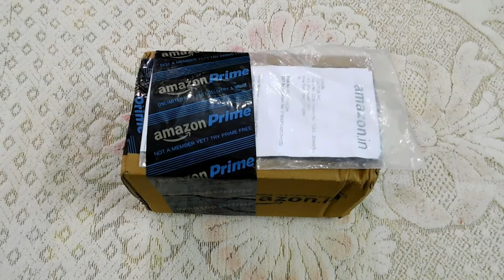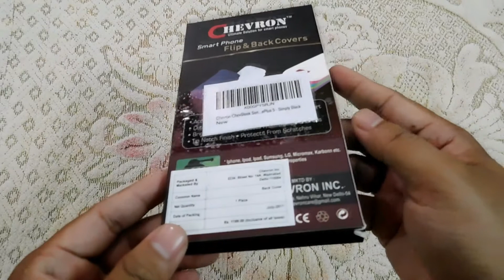Chevron ChevSleek || Series 360 Degree Protection Cover Case For OnePlus 5 unboxing || HINDI